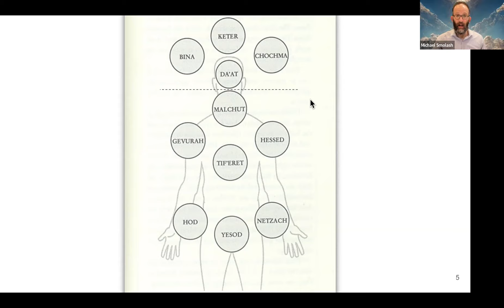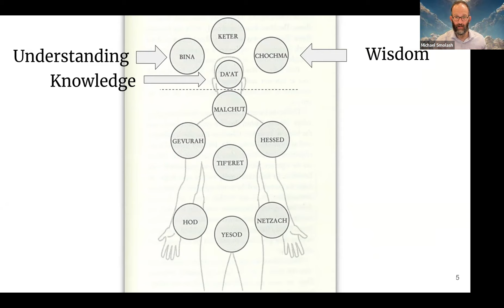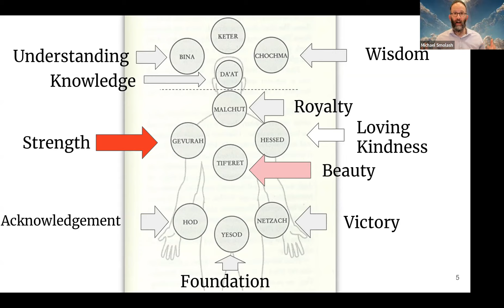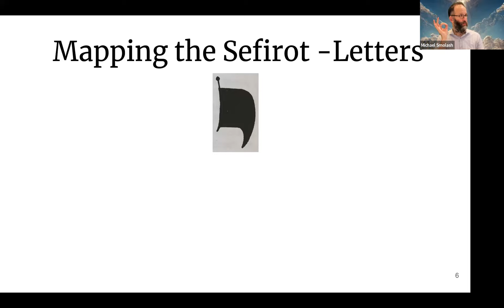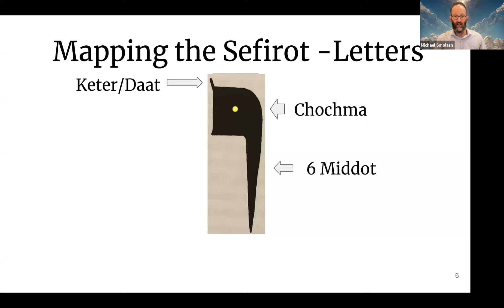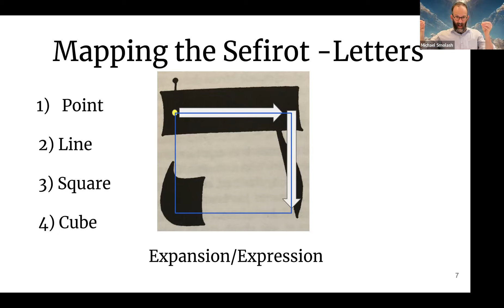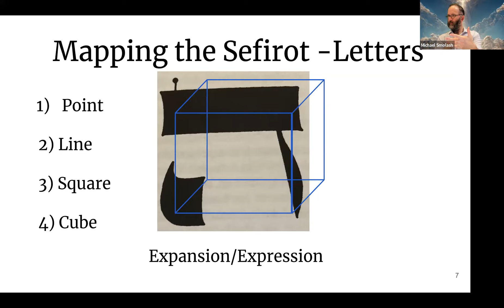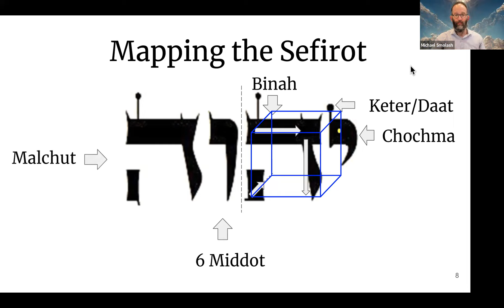Gateway of Atonement 5 - See G0d in Your Soul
A how-to guide on the process of repentance, or T’shuvah, which literally means return.

Integrate the deepest spiritual tools that have been revealed through mystical texts such as the Zohar, Eitz Chayim, and others. The beauty of the new text we will explore is that these esoteric wisdoms are distilled down to a simple and accessible process that we can all understand, follow and benefit from.

Gateway of Atonement is a weekly class with Temple Israel's Cantor Michael Smolash on Thursday mornings.

Cantor Smolash is a student of Australia’s Rabbi Dr. Laibl Wolf, one of the foremost teachers of Kabbalah today, and teaches classes and individual learning on the mystical aspects of Judaism for progressive communities. Along with teaching across the full Temple Israel community, his lecturing engagements on Kabbalah include Henry Ford Hospital’s Provider Health Summit, Jewish Federation’s JLearn, the Legacy Heritage OnBoard program, the Interfaith Leadership Council, Bais Chabad of West Bloomfield, and Camp George in Ontario. Cantor Smolash’s classes, Intro to Kabbalah is available at Temple Israel’s YouTube page here: